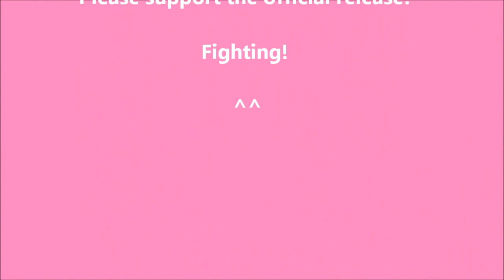Cheon Song Yi is "Sorry".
The 'sorry' lines compiled. XD
Perfect Song Yi made even more perfect by her English. It's hilariously adorable really. ^^
And Jun Ji Hyun is an awesome actress, I love her! And Kim Soo Hyun too of course! Their chemistry is just explosive!

drama: You From Another Star aka My Love From the Stars.

Highly recommended to watch. One of the best k-dramas ever! ^_^